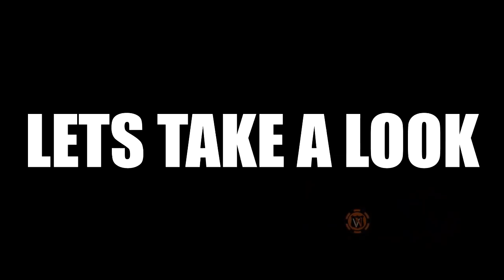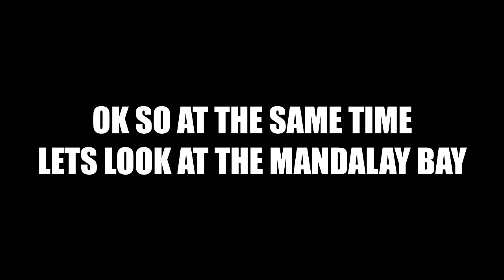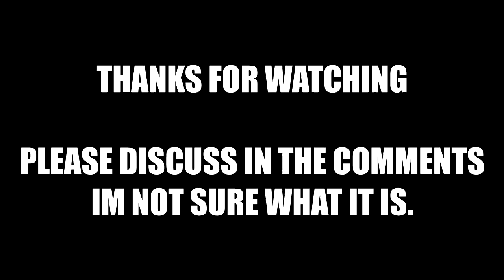MUZZLE FLASH IN CROWD / HOTEL WINDOW LAS VEGAS MUSIC FESTIVAL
GO LOOK AT THE VIDEO FOR YOURSELF.  IM SIMPLY SUPPLYING A PIECE OF THE PUZZLE.   THANK YOU EVERYONE

Video that appears to show someone setting off fireworks, or maybe getting shot at, or possibly shooting at someone.   Maybe its richocet from someone shooting from the mandalay bay